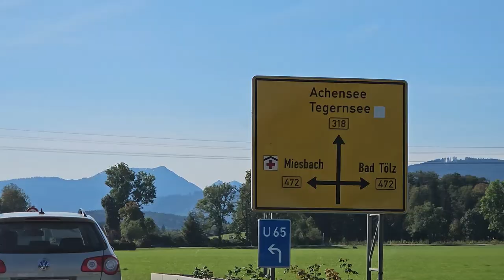Göle Gidip Evde Yemek Hazırladığım Bir Pazar Günüm I Tegernsee I Leziz bir Kabak Dolma I Sessiz Vlog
Merhabalar,

Bu pazar hava çok güzel olunca Tegernsee'ye gidip biraz göl havası aldık, eve gelince de çokk sevdiğim, çok lezzetli bir kabak dolması hazırladım

İyi seyirler

00:00 - 00:18 Giriş
00:18 - 06:48 Tegernsee
06:48 - 15:01 Katıklı Dolma - Kabak Dolması